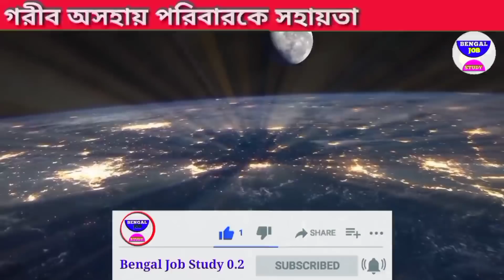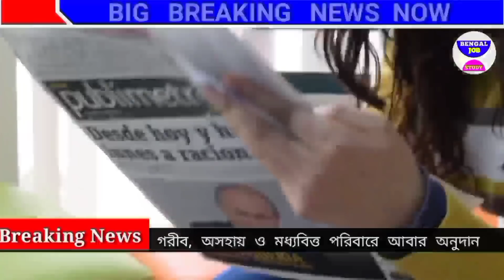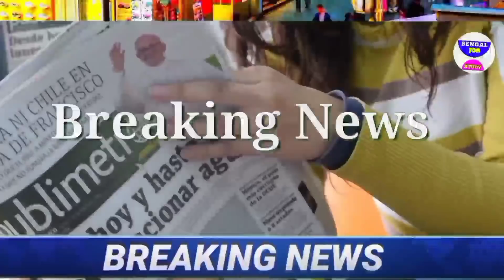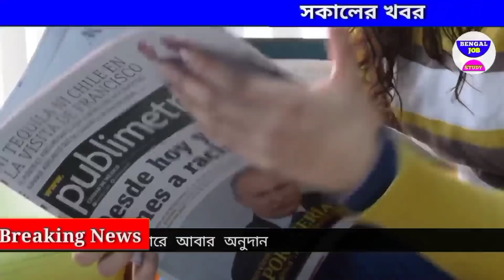আজকের বড় খবর😳 রাগে আগুন মমতা আলাপন কে নিয়ে ক্ষোভ 🔥 টাকা শুভেন্দু মামাতা চ্যালেঞ্জ 18 June Latest